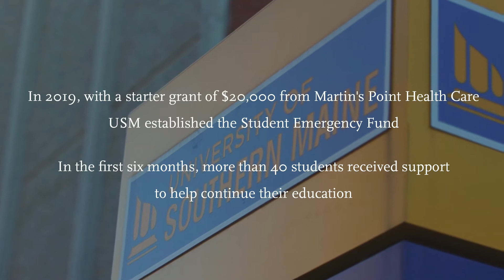Martin's Point in the Community | USM Student Emergency Fund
In 2019, Martin's Point Health Care partnered with USM to create the university's first Student Emergency Fund. Students may request funds for an emergency situation, or for unanticipated and compelling circumstances that jeopardize their ability to successfully continue in school.